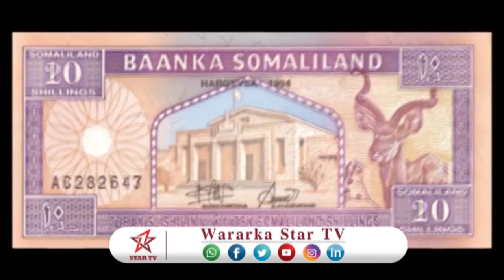DAAWO WAR BIXIN LA XIDHIIDHA SICIR BARARKA IYO SAAMAYNTA UU GOBALKA TOGDHEER KU YEESHAY